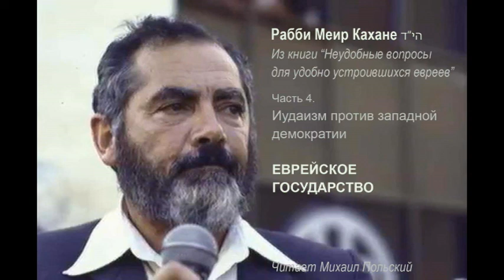гл 4(5). ЕВРЕЙСКОЕ ГОСУДАРСТВО \ Рабби М.Кахане הי"ד. Из книги "Неудобные вопросы ..."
км"А

Публикация данной аудиокниги осуществляется под лозунгом "Свободу Игалю Амиру!" (קמ"ע)

Часть 4(5)
ЕВРЕЙСКОЕ ГОСУДАРСТВО

Содержание

1) "Между еврейским государством и государством евреев, которое представляет собой современный Израиль, имеется колоссальная разница в отношении характера государства ..."

2) 07:12 "... Именно в этом сущность «добра», которое Б-г дал Человеку и обязал принять его. Оно нашло особое выражение в форме семи основных законов, данных всему человечеству:   ..."

3) 20:05 "... Вот почему еврейское правительство еврейского государства устанавливается галахой, еврейским законом, и оно должно следить, что еврейский народ в еврейском государстве подчинялся воле Б-га. Ради собственного же блага!  ..."

4) 31:19 "... В этом вся суть. Б-г – это истина, Б-г дал нам истину и Б-г требует, чтобы мы следовали ей, соблюдали ее и жили по ней, по этой истине и скрытой в ней совершенной добродетели. «Выбора» нет.  ..."

5) 40:16 "... В самом деле, демократия – это единственная политическая система для народов и обществ, не владеющих абсолютной истиной. ..."

6) 51:08 "... С помощью Б-га мы создадим государство, чьей основной и главной заботой станет воспитание гордой, верной и верующей еврейской молодежи – молодежи, которой мы возвратим их духовное удостоверение личности. ..."

7) 57:25 "... Заповедь жить в Земле Израиля угрожает массовой трагедией для тех евреев, которые отказываются покинуть Изгнание. ..."

8) 01:05:50 "... Поскольку еврейского ребенка воспитывает среда, публичный характер еврейского государства будет только еврейским. ..."

9) 01:12:22 "... Что случилось с израильтянами? Разве они не понимают, что Израилю как воздух необходимы бизнес и инвестиции? ..."

Предисловие чтеца